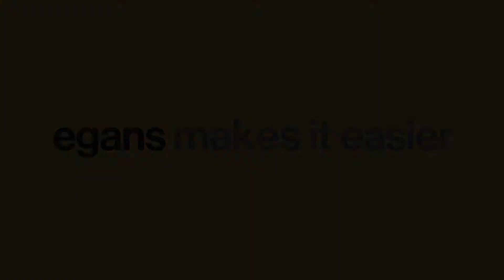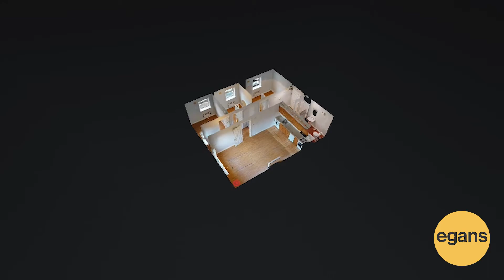Egans - Apt. 27 The Brosna, Friar Mills Road, Mullingar